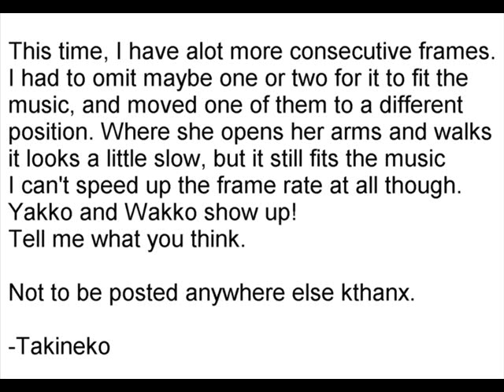HHY D Test 03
Not to be posted anywhere but here.
EDIT: I decided to remove this from private to public viewing because I don't know that I'll ever be able to finish it.